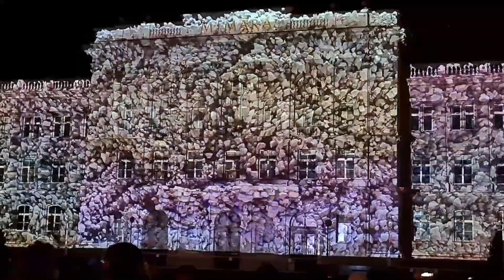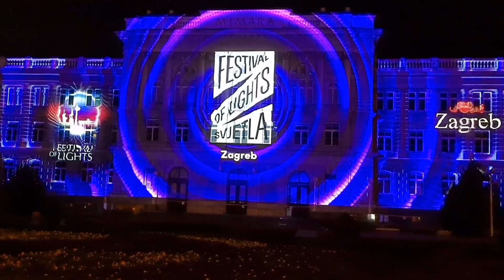Zagreb Festival of Lights 2023